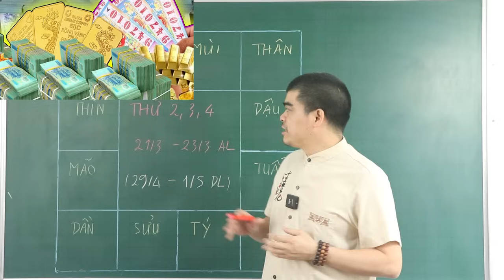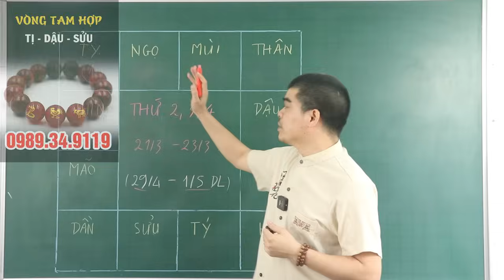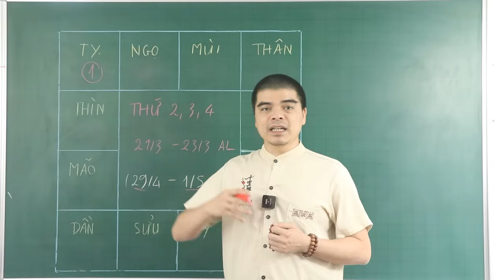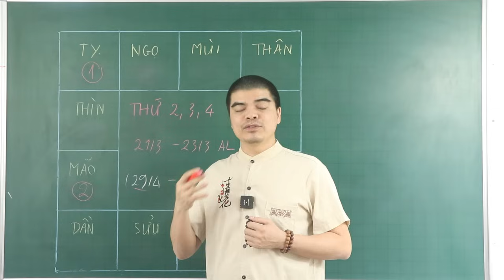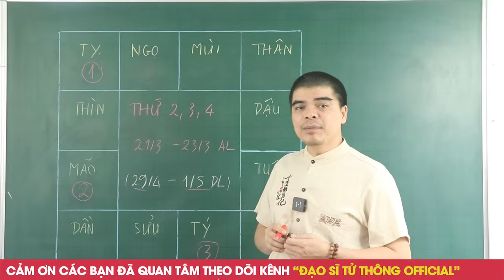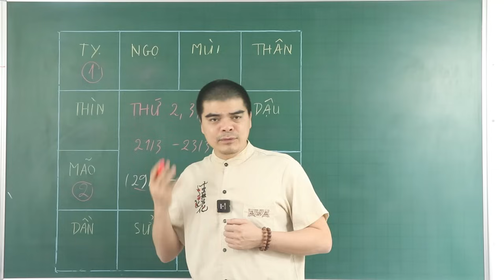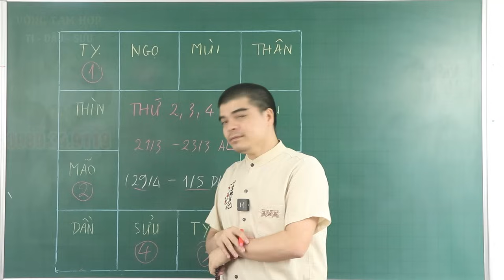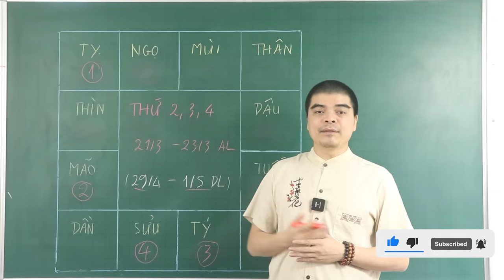Đúng 3 ngày tới, 4 CON GIÁP được THẦN TÀI BAN LỘC, gánh lộc về nhà, tiền vàng chất đống Sau Lễ 30/4